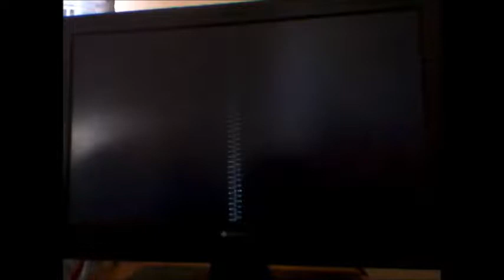GTA 5 mission part 23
Je continue la mission ...